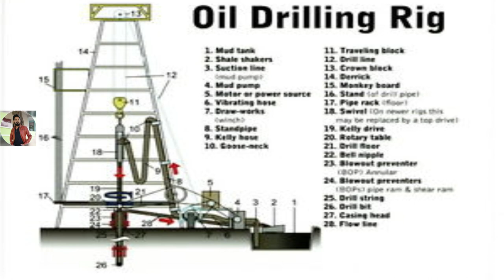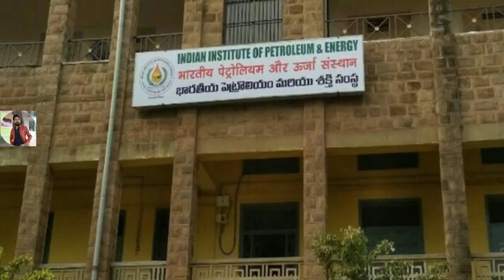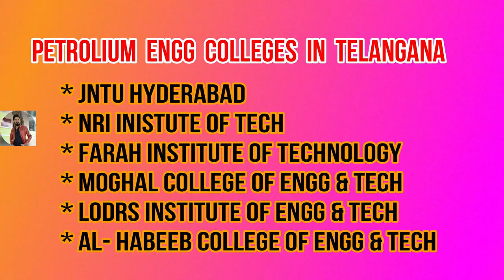PETROLEUM Engineering Full Course Details in Telugu II Degree II Petroleum II Petrochemical